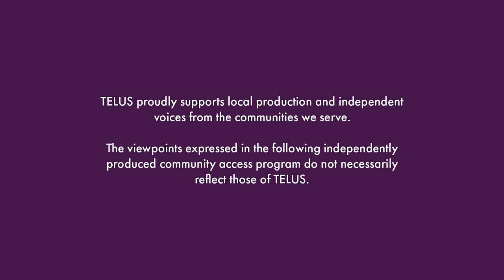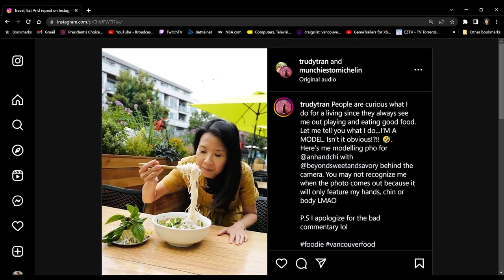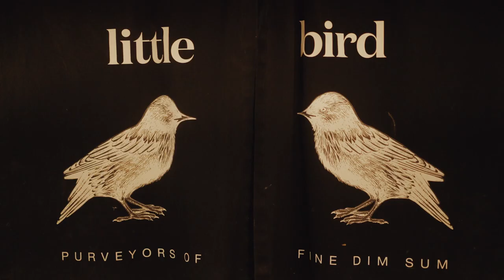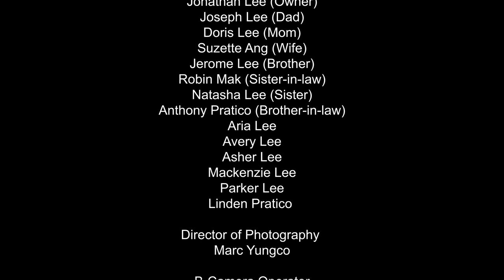Munchies to Michelin S1 Ep 08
Jonathan pays homage to his family’s culinary background by showcasing dim sum in his Vancouver west side restaurant. Proving that food can transcend time, Jonathan shares his childhood favorites with his kids hoping they never forget their roots.